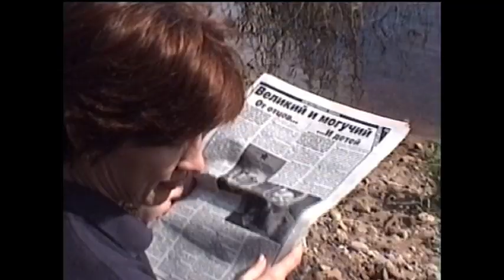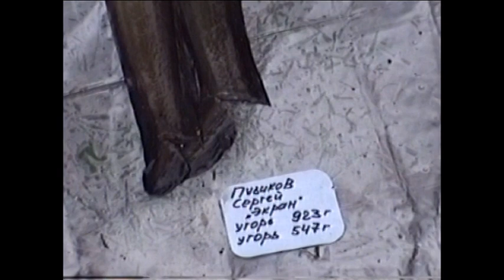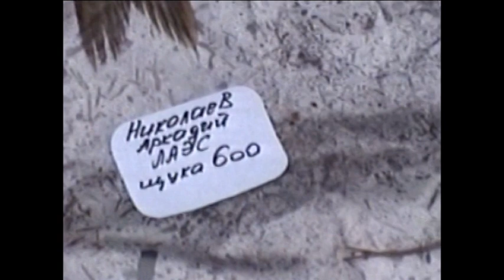Подводная охота. Кубок Балтики 2003 г. Озеро Копанское.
Международные соревнования "Кубок Балтики" по подводной охоте 2003 г. Озеро Копанское. Яна, детишки и быт лагеря.